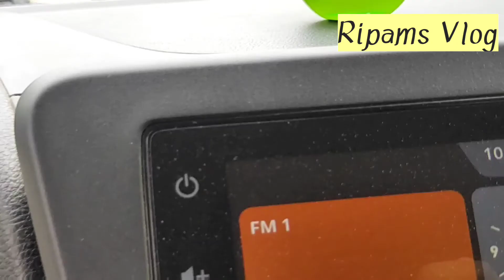Travelling from Tangla to Bengbari//Vlogging//Assamese Daily Vlogs//Travelling Part 1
About this video : Travelling from Tangla to Bengbari

About this channel : All videos will be related to vlogs